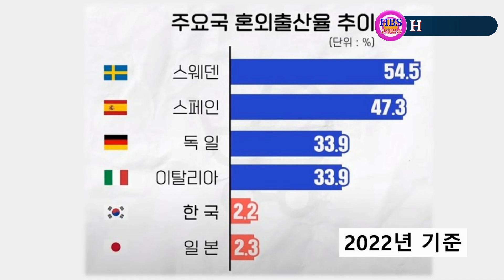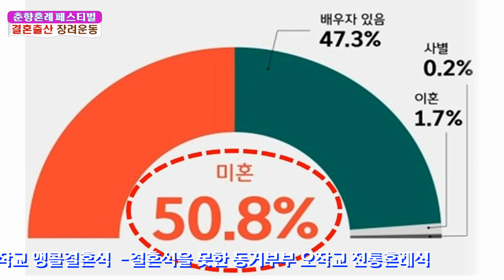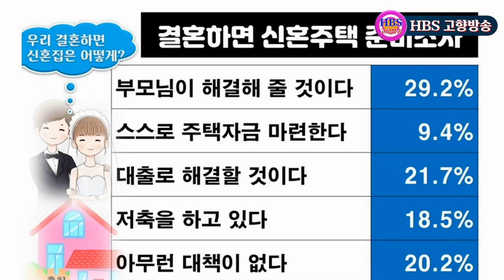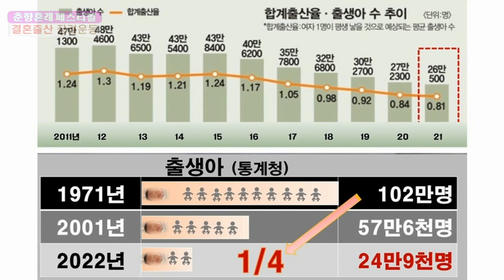8 Korean Traditional Wedding Tour 결혼이란 재산이 먼저이냐 가정이 먼저이냐 행복이 먼저이냐 소개팅부터 전통혼례 결혼까지 광한루 오작교에서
청춘남녀들을 위한 소개팅부터 전통혼례 결혼까지 광한루 오작교에서, 한국전통혼례문화연구원 (사)한국결혼출산장려국민연대
Korea Marriage and Childbirth Encouragement National Solidarity
Hàn QuốcKhuyếnkhíchkếthônvàsinhcon Đoànkếtdântộc
韩国结婚生育促进联盟
Korea Traditional Wedding Culture Institute
Viện nghiên cứu văn hóa đám cưới truyền thống Hàn Quốc
韩国传统婚礼文化研究院
Is there any wedding in the world with more beautiful memories than this?
Còn đám cưới nào có nhiều kỷ niệm đẹp hơn thế này không?
还有比这更美好回忆的婚礼吗？
Korean Marriage Encouragement Movement
Increasing the marriage rate will increase the birth rate
Phong tràothúcđẩyhônnhânHàn Quốc
Tỷlệkếthôntăngsẽlàmtỷlệsinhtăng
韩国婚姻促进运动/ 结婚率提高会导致生育率提高
Korean Traditional Wedding Ceremony GwanghanruPermanent Festival
Lễ hội thường trực đám cưới truyền thống Hàn Quốc (Gwanghallu)
韩国传统婚礼廣寒樓常设庆典
Couple Meeting Blind Date Festival
Lễ hộihẹnhòhẹnhòcặpđôi
情侣相亲节
You are the main character (Gwanghanru) Traditional wedding
Korean Classic ChunhyangLove Story
韩国经典的春香爱情故事
National Movement to Encourage Marriage and Childbirth
Phong tràoQuốcgiaKhuyếnkhíchHônnhânvàSinh con
全国鼓励结婚生子运动
Couples planning to get married
Reminder wedding
Cohabiting couple wedding
Multicultural family couple
Foreigner traditional wedding
打算结婚的夫妇
庆祝回忆的婚礼
同居情侣婚礼
多元文化家庭夫妇
外国人传统婚礼
You are the main character of the traditional wedding
您是传统婚礼的主角。